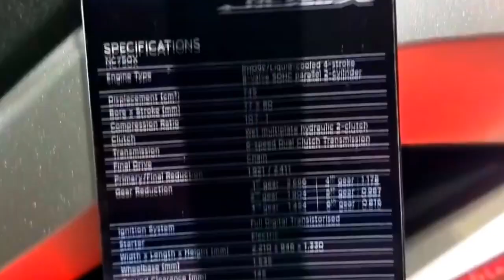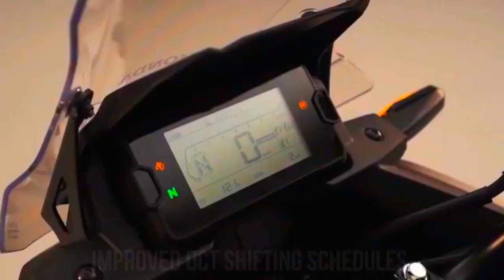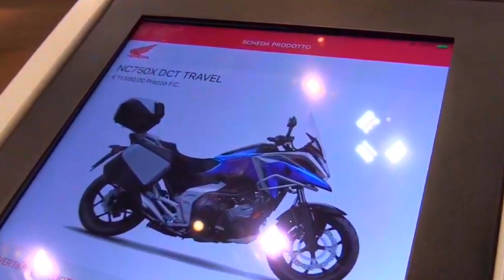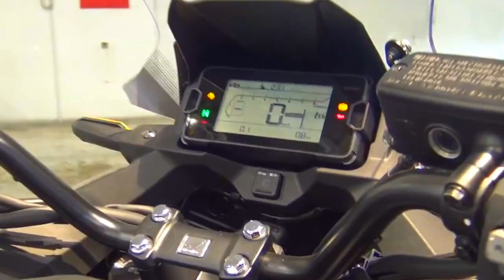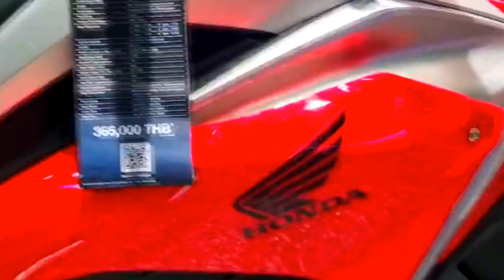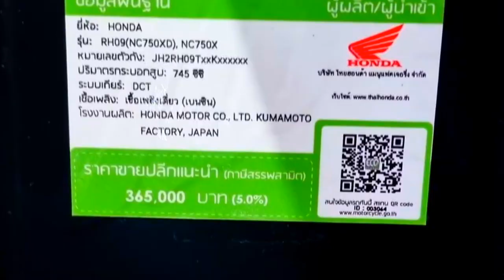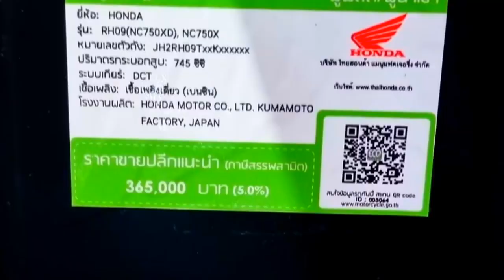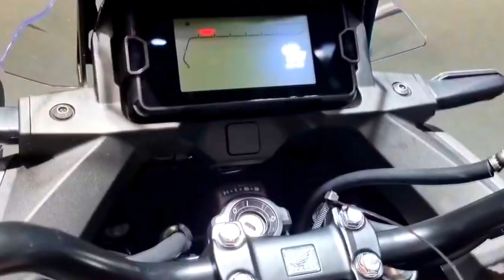2023 NEW HONDA NC 750 X WALK-AROUND#honda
2023 NEW HONDA NC 750 X WALK-AROUND#honda @aldevamoto4078
Engine Type: Liquid-cooljed 4-stroke 8-valve, SOHC parallel 2-cylinder.  EURO5 compliant.
  Displacements: 745cc
  Bore & Stroke: 77mm x 80mm
  Compression Ratio: 10.7:1
  Max.  Power Output: 43.1kW 6,750rpm
  Max.  Torque: 69Nm 4,750rpm
  Oil Capacity: 4L
  Carburation: PGM-FI electronic fuel injection
  Fuel Tank Capacity: 14.1 liters
  Fuel Consumption: MT: 28.3km/l (WMTC mode)
  DCT: 28.3km/l (WMTC mode-Tested in D-Mode)
  Starters: Electric
  Battery Capacity: 12V/11AH